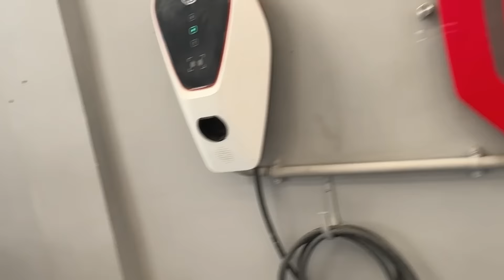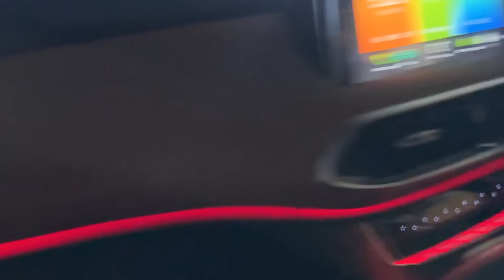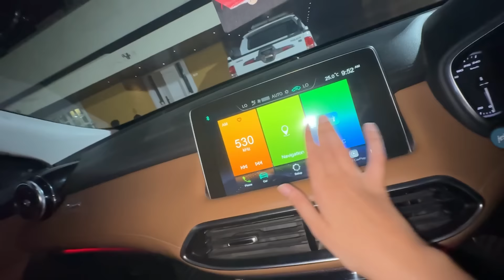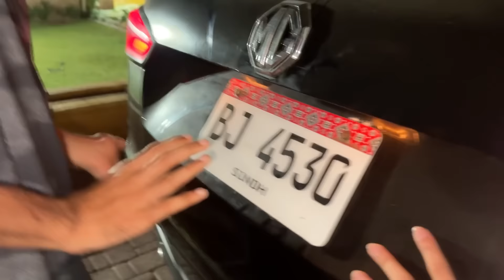Finally Bought a New Car for My Family !🚗🙏